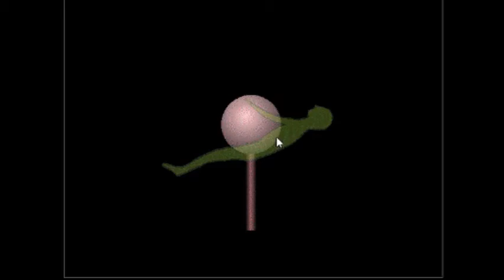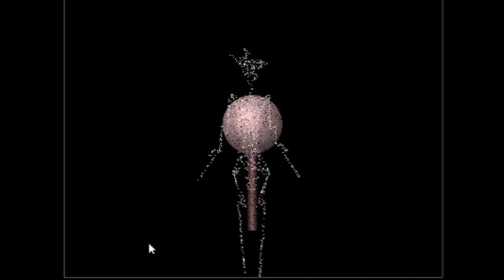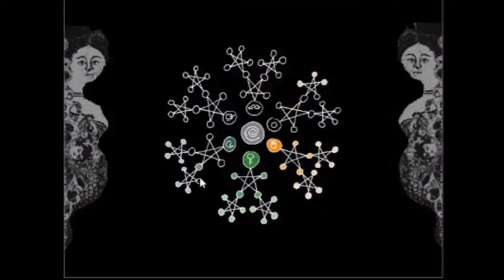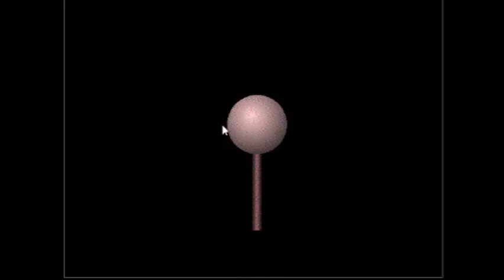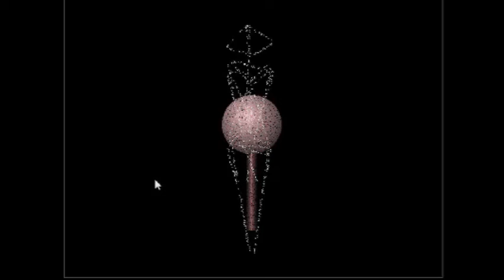1998 Terra Incognita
How can an interactive work be made to engage people in the creative process? I made "Terra Incognita" as a Masters of Arts project to answer this question. I used animation and interactive media to explore the creative process of Australian writer Carmel Bird. For both animation and interactive authoring I used Macromedia Director 8. A maze is made to reveal interconnecting stories.